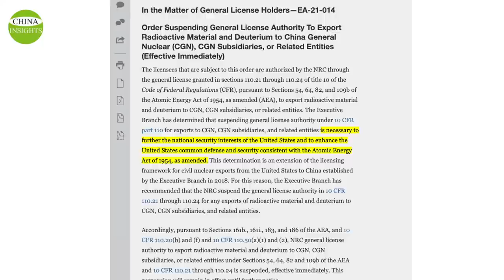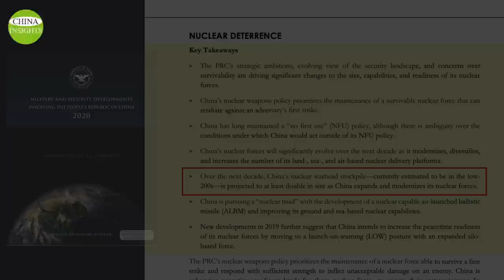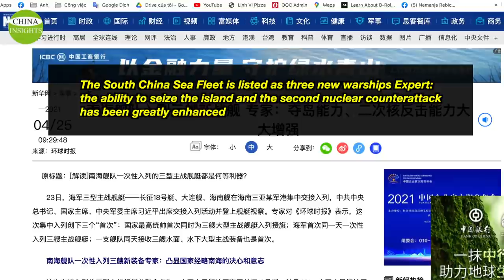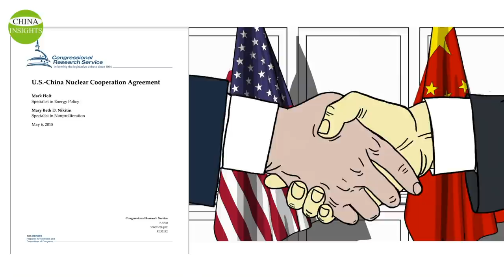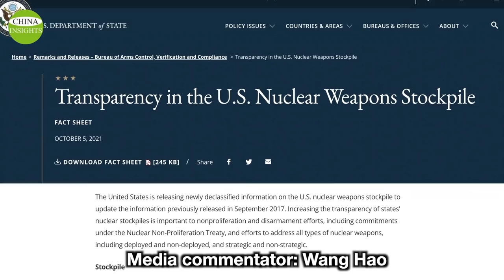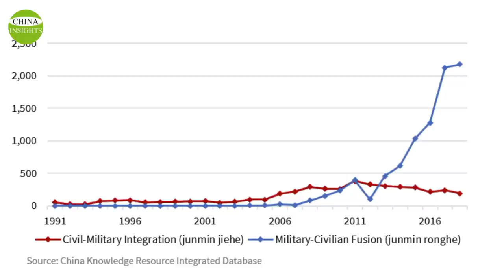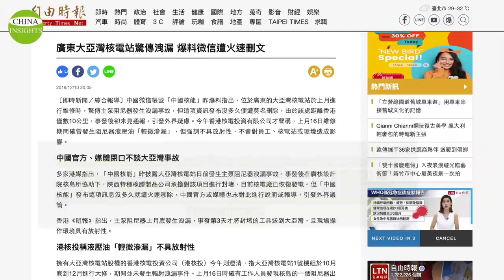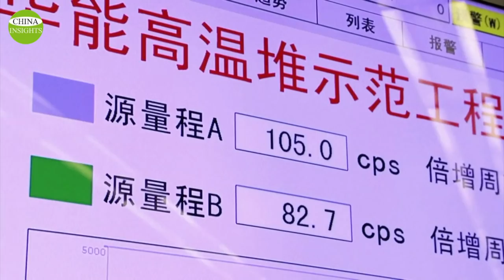The unimaginable China nuclear threat/$155 million per year has been paid to cover the plant leaking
The U.S. nuclear energy regulator has decided to suspend licensing for shipments of radioactive materials and deuterium to China General Nuclear or CGN, China's largest nuclear power company.
In recent years, the CCP's expansion of nuclear weapons has become less covert, a move that runs counter to a decades-old nuclear strategy based on minimal deterrence. So why is the CCP doing this?